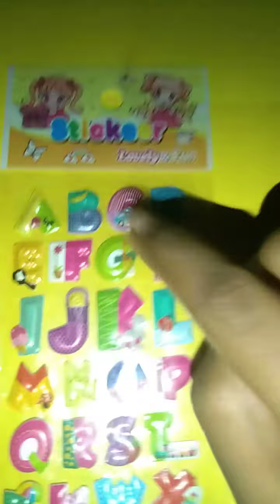Cute and cheap stickers🥰🥰😍😍😍😘😘😘🤩🤩🤩